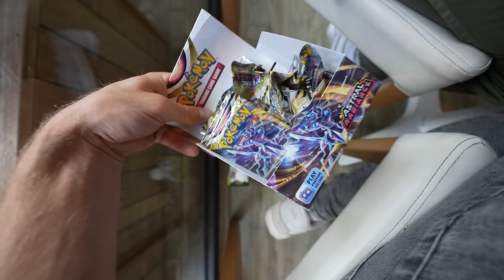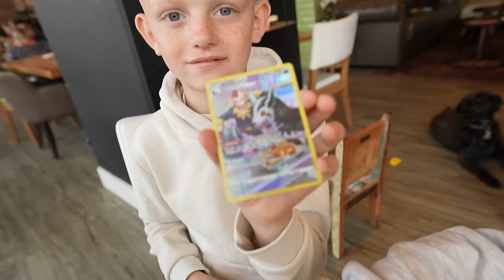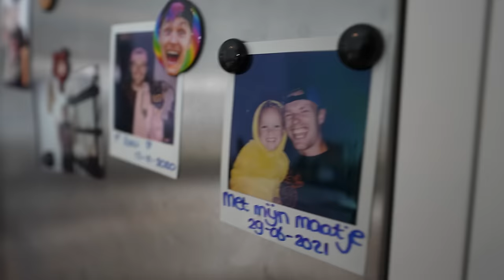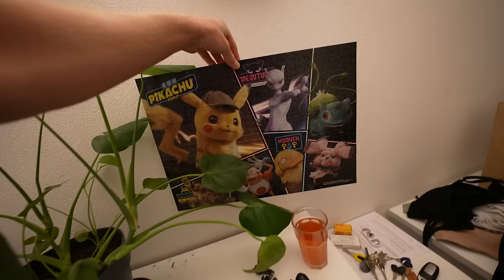HETE WAX BEHANDELING BIJ DE KAPPER EN IK HEB SPIJT ... #3211